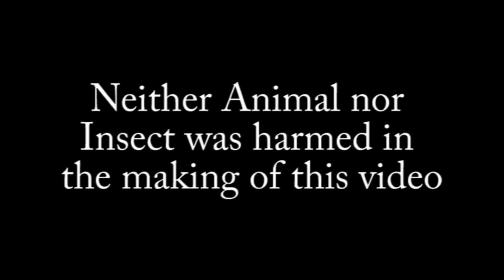Benito & Butterfly (2).wmv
Why you shouldn't chase Butterflies